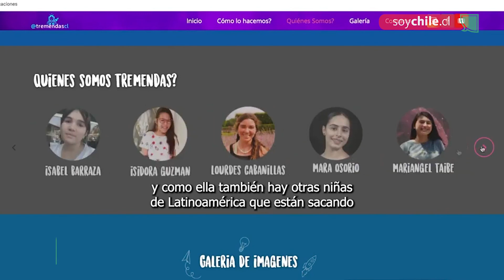Región F / Temporada 7 / Capítulo 03: Julieta Martínez, Activista Climática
Programa realizado por la Escuela de Periodismo UAI y Soy Valparaíso de La Estrella.